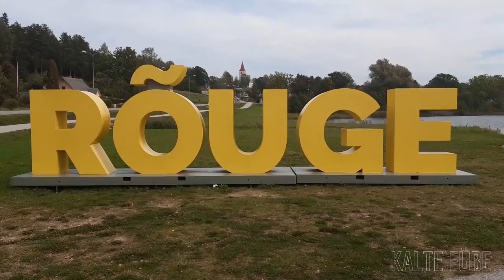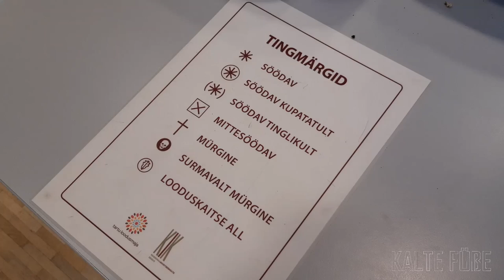Der Herbst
Unsere Praktikantin Alex in Estland ist im Herbst angekommen und berichtet von den letzten Wochen.